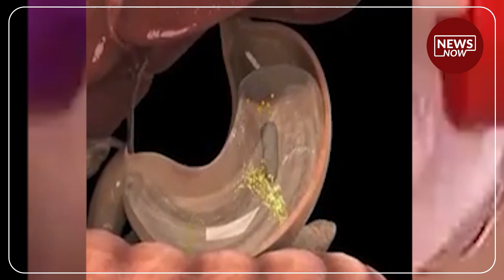ඔබත් ආහාර පාලනය කරන කෙනෙක්ද? මේ ගැනත් දැන් ගන්න?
NEWSNOW